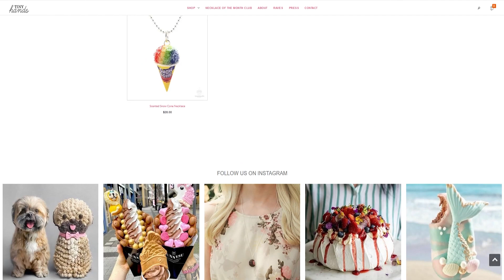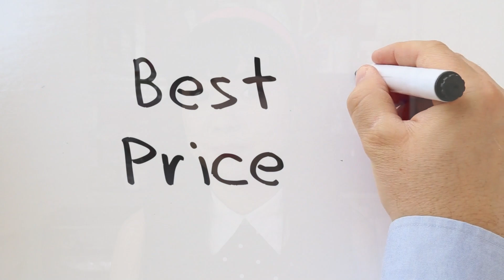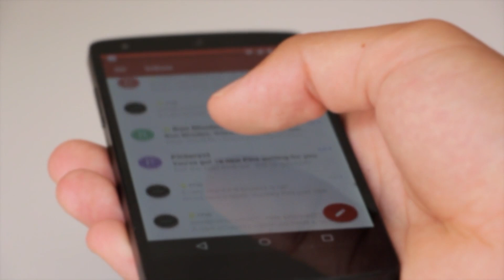$4/hour to 7 Figures - What I Did To Make More Money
When I started my handmade business, I had big goals. I wanted to make a living selling my handmade jewelry. Still, I wasn’t sure how to reach my goal. In the beginning, I was barely scraping by, even though I was working a full time schedule.

Today, my first business, Tiny Hands, makes $200k in sales each year, and the other two businesses we have make a couple million each, per year.

Here’s how I did it - and how you can do it, too.